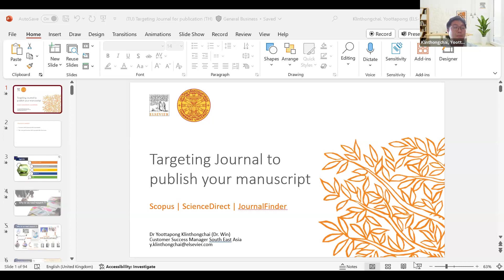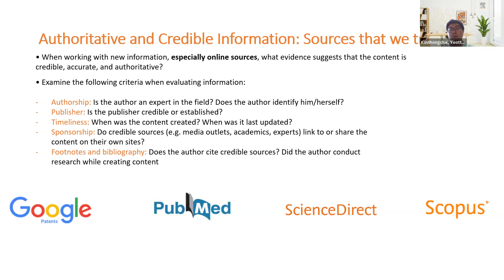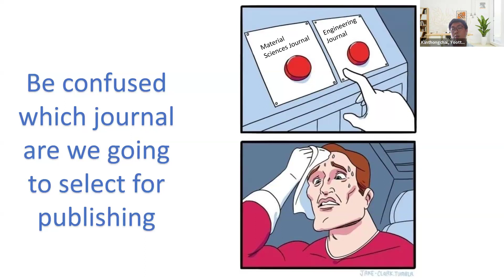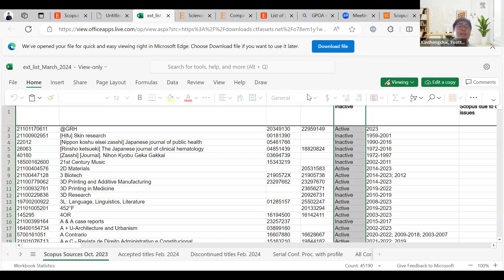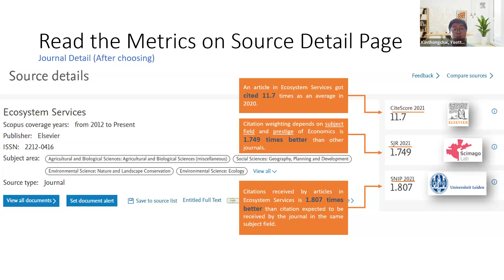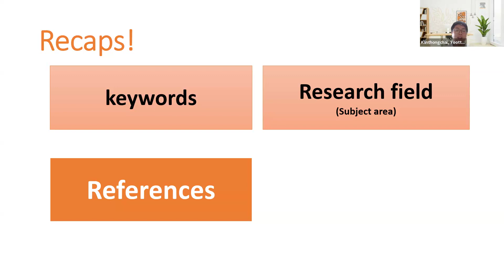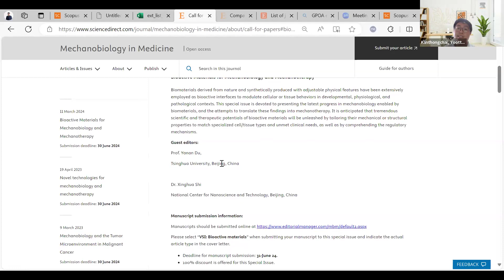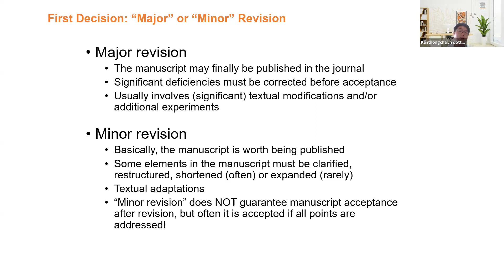Targeting journal to publish your manuscript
1. Source that we trusted
2. Exploring and selecting Scopus and ScienceDirect journals
3. Before submitting your manuscript
4. Help from AI
5. Q&A
Line: @tulibrary